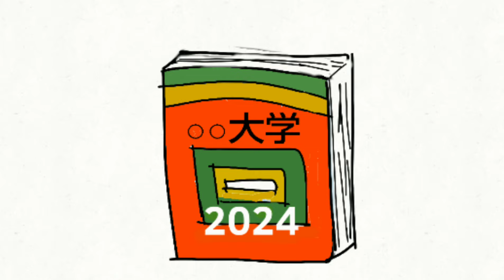後期まで残ると…(※浪人回避で私大に入学金を入れている場合)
後期まで残るとどうなるのかを
浪人回避のため、私大に入学金を入れている場合で考えてみました。

いつも応援して下さり、本当にありがとうございます！

↑お母さんのオカスタグラムはこちら